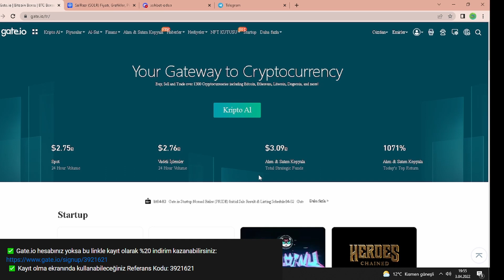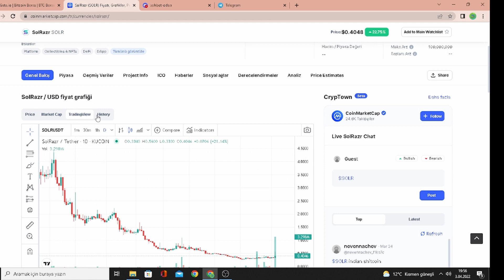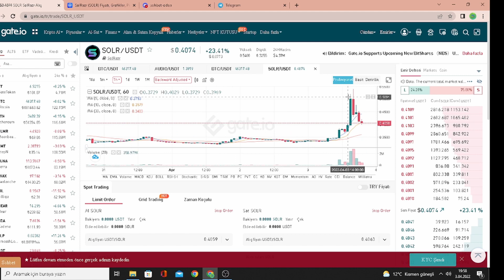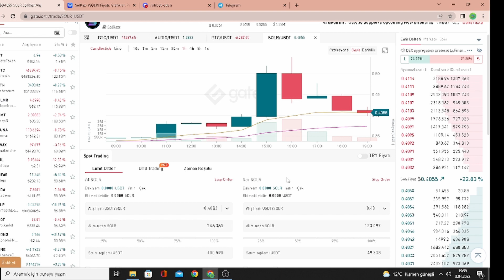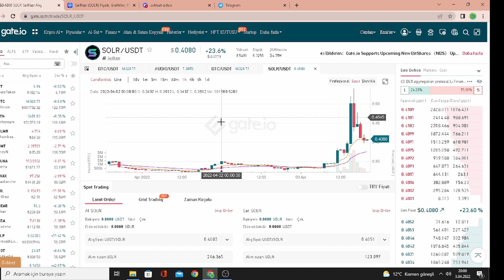SolRazr [SOLR] Coin'e Nasıl Yatırım Yapılır ? En Kolay Yoldan SOLR Coin'e Gate io'da Yatırım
SOLR coin birçok borsa tarafından listelenmiyor ve yatırım yapması daha zor bir coin. Bu videoda SOLR coin'e dakikalar içinde yatırım yapabileceksiniz. SOLR token al ve sat rehberi için 2022 yılında izleyebilirsiniz. Ayrıca, SOLR coin nedir,  SOLR coin geleceği nedir sorularına da cevap verdik.

Video Bölümleri:
0:10 Gate İo Nasıl Üye Olunur
0:20 SolRazr Coin'i CoinMarketCap'te İnceliyoruz
2:15 Gate İo'Da SolRazr Coini İnceliyoruz
3:30 SolRazr Nasıl Alınır
4:00 SolRazr Nasıl Satılır
4:40 Discord Kanalımız
4:55 Telegram Grubumuz
5:10 Abone Olmayı Unutmayın